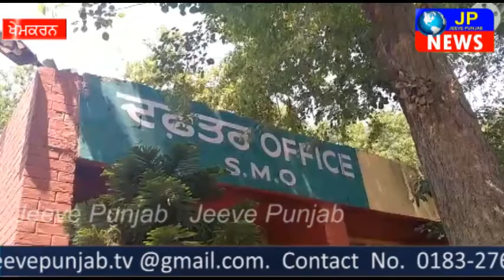ਮਹਾਮਾਰੀ ਦੇ ਦੌਰ ਚ ਵੀ 1 ਡਾਕਟਰ ਨਾਲ ਹੀ ਕੰਮ ਚਲਾ ਰਿਹਾ ਹੈ ਖੇਮਕਰਨ ਦਾ ਸਰਕਾਰੀ ਹਸਪਤਾਲ। ਮਰੀਜ਼ ਰਾਮ ਭਰੋਸੇ ..JP News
ਮਹਾਮਾਰੀ ਦੇ ਦੌਰ ਚ ਵੀ 1 ਡਾਕਟਰ ਨਾਲ ਹੀ ਕੰਮ ਚਲਾ ਰਿਹਾ ਹੈ ਖੇਮਕਰਨ ਦਾ ਸਰਕਾਰੀ ਹਸਪਤਾਲ। ਮਰੀਜ਼ ਰਾਮ ਭਰੋਸੇ